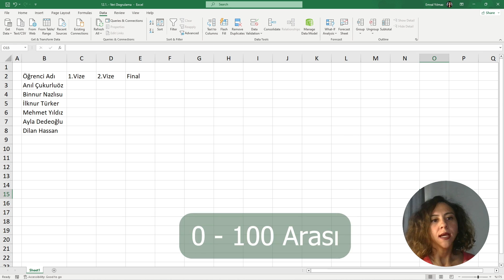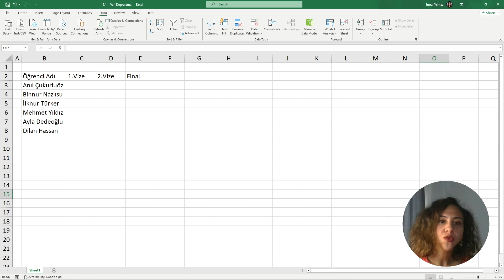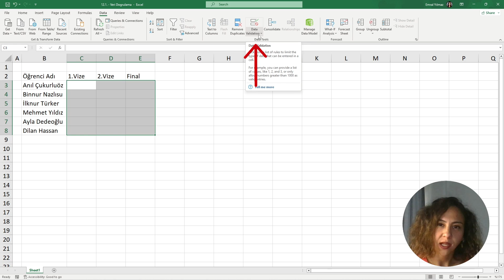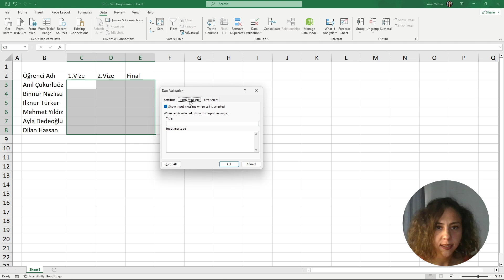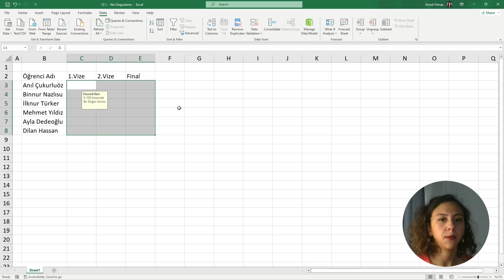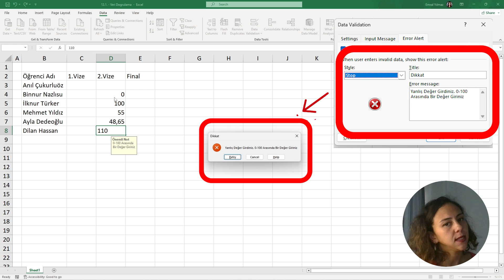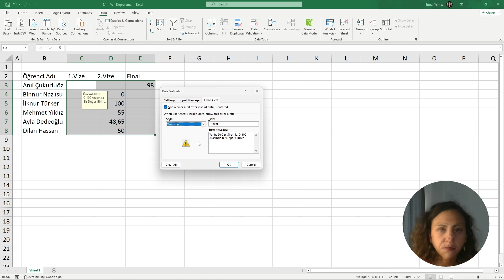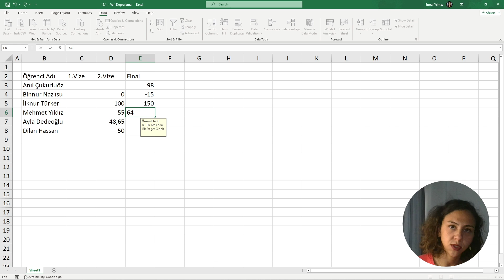Excel VERİ DOĞRULAMA Kullanımı: Hata Mesajı Gösterme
👋 Merhaba,

Bu eğitim videosunda size Excel 'de veri doğrulama kullanımı ile hücre değerlerini sınırlandırma hakkında bilgi vereceğim.

Excel, verilerinizi doğru ve güncel tutmanıza yardımcı olan çok güçlü bir yazılımdır. Ancak, bazen verilerinizin yanlış giriş yapılmasına sebep olabilir. Bu nedenle, bu video ile size veri doğrulama özelliğini kullanarak hücre değerlerini nasıl sınırlandırabileceğinizi göstereceğim.

İzleyin ve Excel becerilerinizi artırın!

📝 | Ders İçeriği | 📝
00:00 Giriş
00:21 Veri Doğrulama Koşullarını Belirleme
00:47 Verileri Seçme ve Özelliği Bulma
01:14 Hücre Değerlerini Sınırlandırma
02:15 Girdi İletisi Oluşturma
02:45 Hata Uyarıları Oluşturma
03:45 Veri Girişleri
04:50 Kural Değiştirme
06:15 Sonraki Ders İçeriği :)